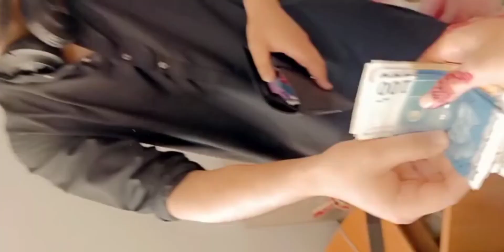How we celebrate Eid in Kyrgyzstan/Eid Mubarak/عید الفطر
mryasir7

Eid sy special moments for all Muslims
Happy Eid to all Muslims